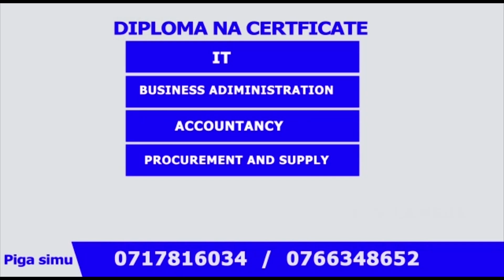HAIJAWAHI KUTOKEA: CRDB Wamwaga MAMILIONI kwa WAKULIMA, WASHINDWE WAO KUKOPA - "NI DEKA TUKUDEKEZE"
Benki ya CRDB leo Jan 24, 2022, imetangaza neema kwa wakulima kwa kuwashushia riba ya mkopo hadi kufikia asilimia tisa jambo ambalo ni la kwanza kwa taasisi za kibenki kufanya hivyo.
Sambamba na kundi hilo, CRDB pia wamefanya punguzo la riba kwa wafanyakazi wa Serikali.